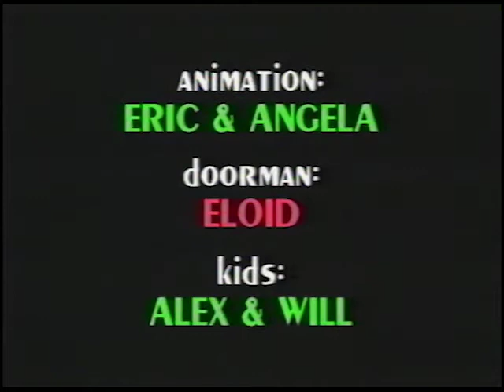How Santa Died in Evansville, Indiana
Some of the details have been "embellished" but this is based on a true story! This clip is from ROX #72. for more.